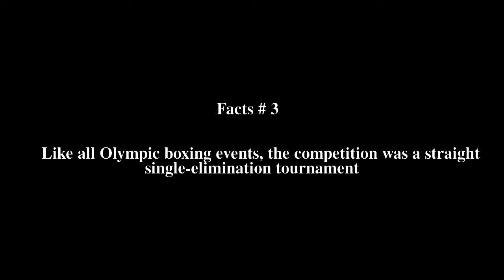Boxing at the 2008 Summer Olympics â€“ Super heavyweight Top # 8 Facts